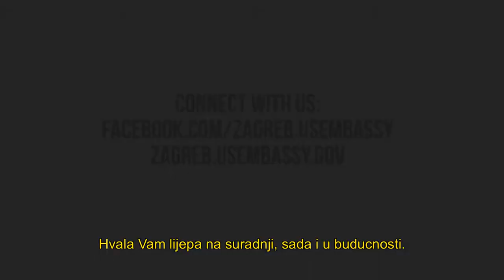Introducing Ambassador Merten to Croatia - Croatian Subtitles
Learn more about Kenneth Merten's experience and how he wants to connect with Croatia. What do you think is the most important job of an ambassador